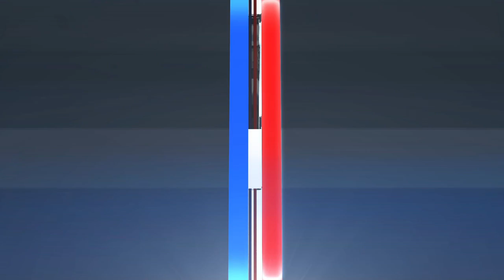MLB Highlights | Rays vs. Reds - July 8, 2022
Luis Castillo wasn't credited with the win, but did pitch seven innings and struck out eight batters while giving up just one run, the Cincinnati Reds would eventually finish with a 2-1 win over the Tampa Bay Rays in the tenth with a 'balk off.'